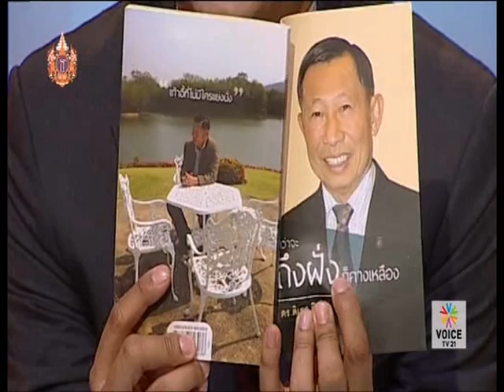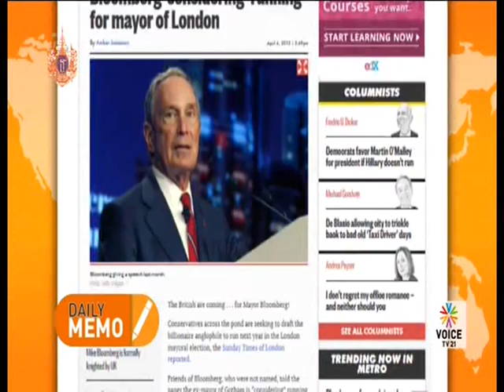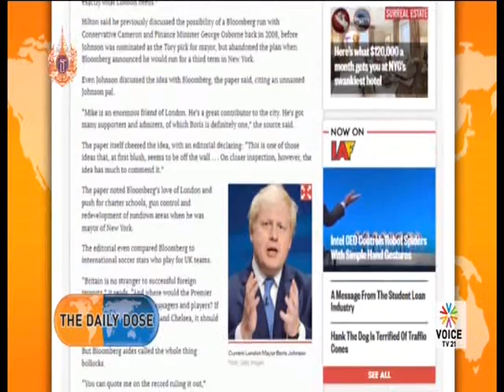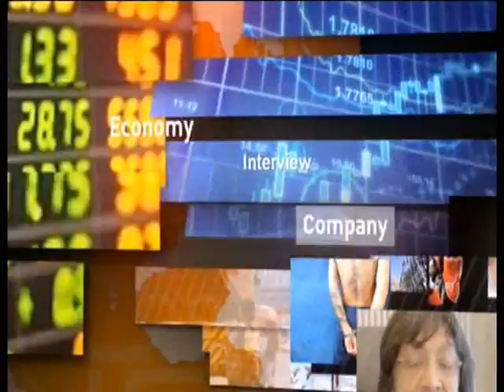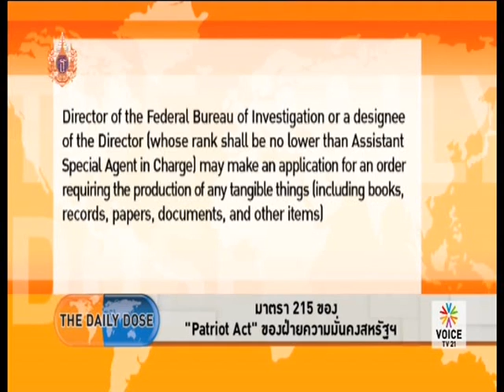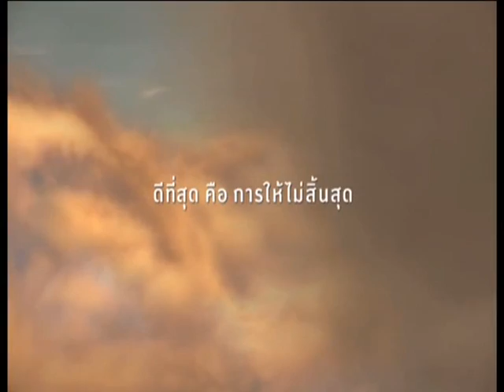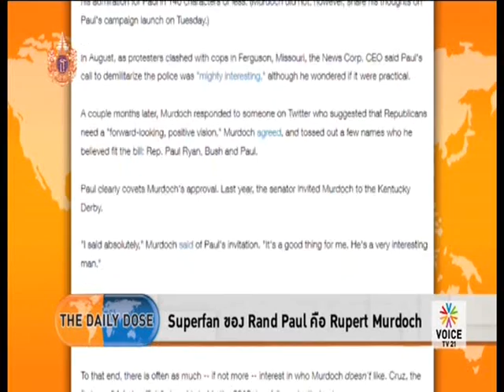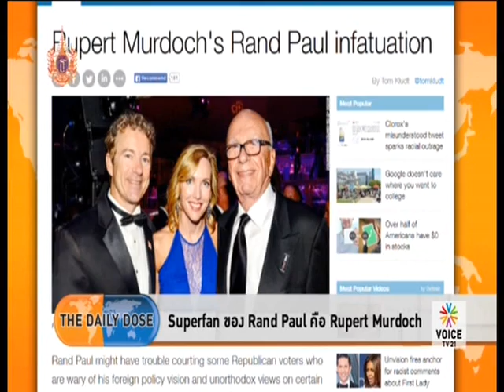The daily dose 14 04 58